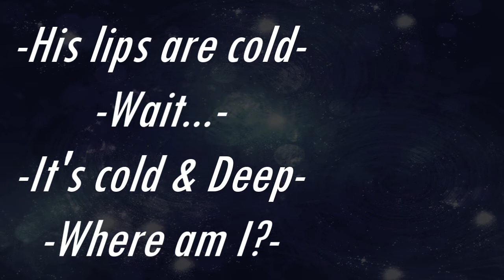These Re-occuring Sounds {I x M/BK/DB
Dx Vegas hates my new TMM Episodes, it lagged so bad when I tried to use them *dies*
The quotes at the beginning are from the manga, not sure if they're in the anime as well...
Typing out all that text for the last section took SO LONG D:
I absolutely love the effect I used on the part where Ichigo's dead, it looks beautiful T^T [LikeIchigoherself]